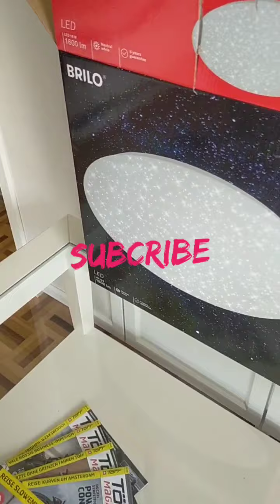Licht installieren LED | Brilo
Led 16w
1600 LM
Led Light Installation